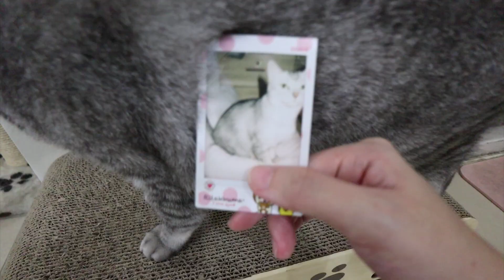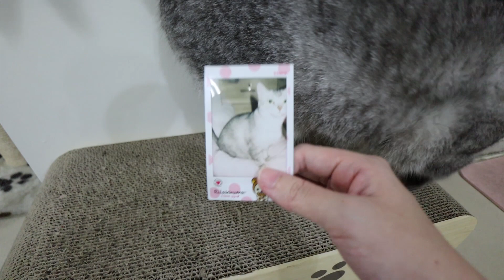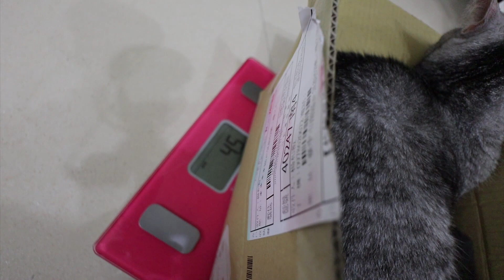【Bonnie】阿布在哪裡?! - 阿布近況(二)│阿布失蹤驚魂記Σ( ° △ °)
把近況交代完啦 ! ! 再來就是準備新主題回歸囉 ! (^u^)

最後..

跟隨我的動態，歡迎在下方留下您的評論 ,
( 訂閱/留言)將會是我最大的動力!感謝大家的收看 ! ! ξ( ✿›◡❛)